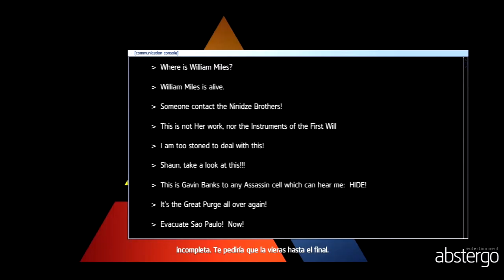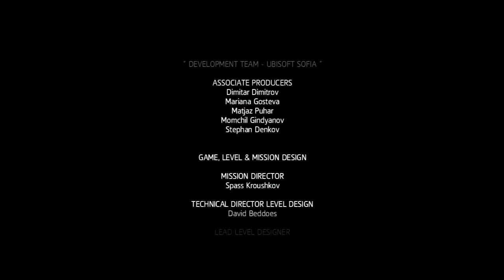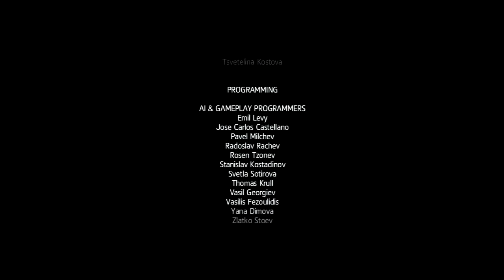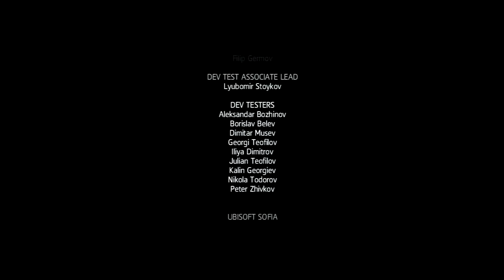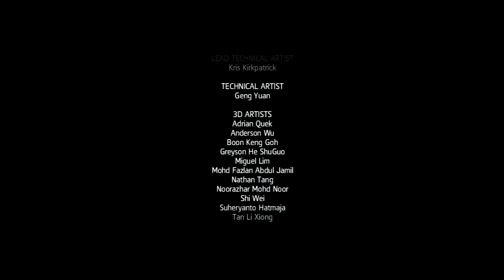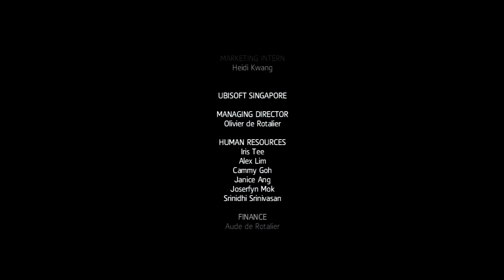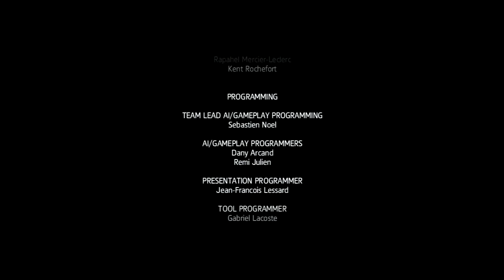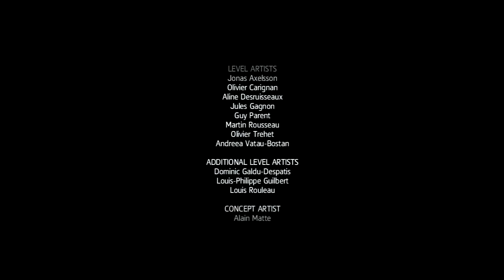Assassin's Creed Rogue #12 Templario; Pasado, Presente y Futuro! FINAL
1) HORARIO!! (subo 2 vídeos diarios)
-Metal Gear Solid 5: TFP Cada día un nuevo capítulo a las 6:30PM
-Por la Gloria de ESPARTA!: Lunes/Miércoles/Viernes a las 8:30PM
-AC Rogue: Martes/Jueves/Sábados/Domingos a las 8:30PM

2) Recuerda que estos vídeos llevan un TRABAJO, (ya sea grande o pequeño), y sería de Buena Educación reconocer ese trabajo y agradecerlo (te haya gustado o no) con un simple Like.

3)-SI te ha gustado el vídeo, puedes COMPARTIRLO! y si NO te ha gustado el vídeo, puedes dejar un comentario diciendo el PORQUÉ y así me ayudarás a mejorar :D

4)-Recordad que SIEMPRE leo y RESPONDO TODOS los comentarios :) No dudéis en comentarme ;D

-CANAL SECUNDARIO (Vídeos cortos (menos de 15 min) de variedad de juegos, humor, noticias, montajes y mucho más!!)